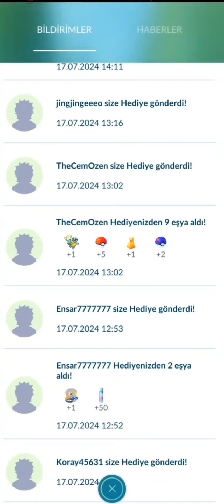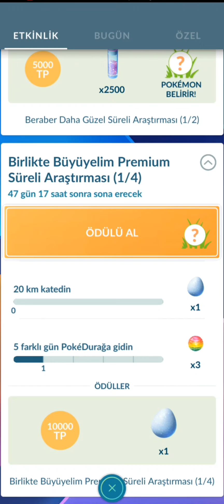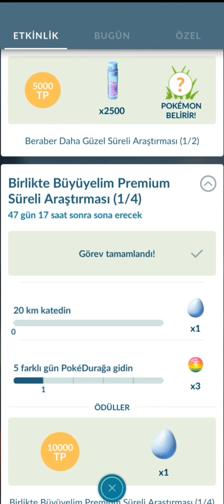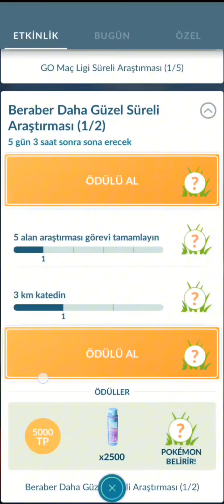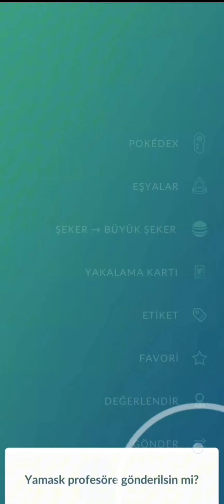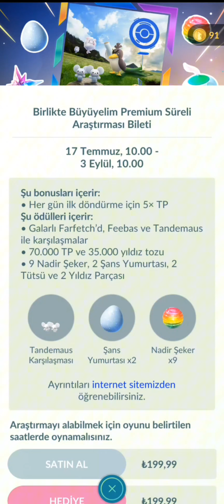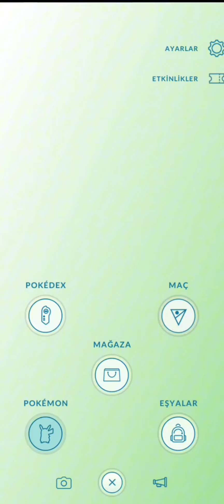Yeni Pokemon Tandemaus Birlikte Büyüyelim Premium Süreli Araştırması Bileti. Hediye Geldi